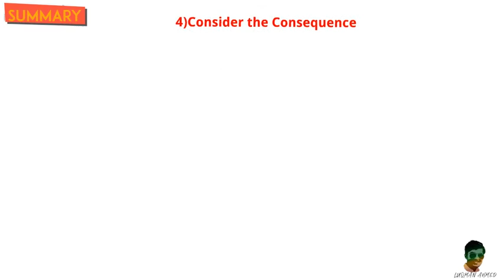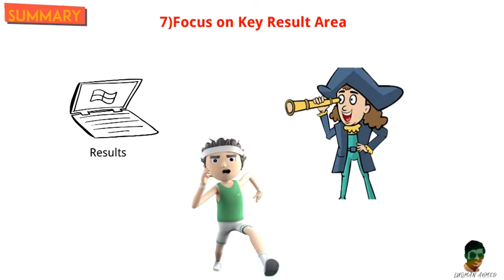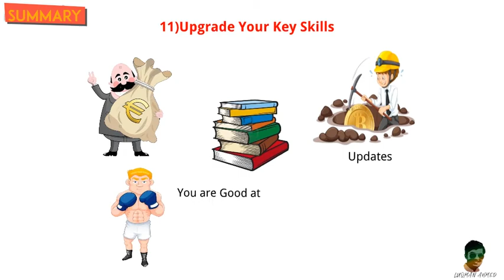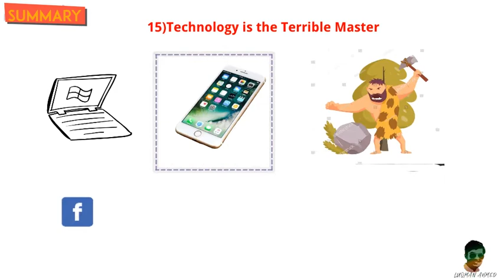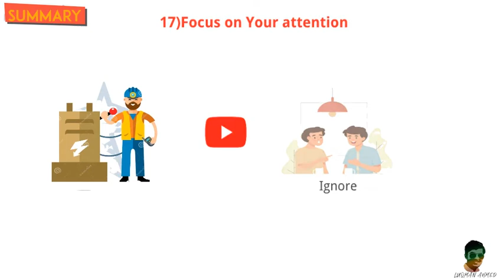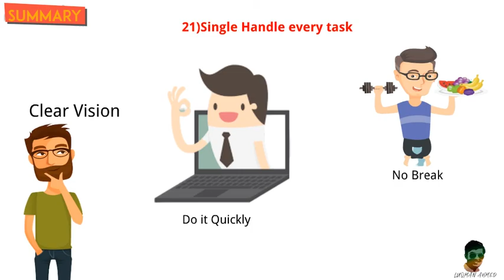21 Ways to be highly productive|How to be productive at work |Productivity Hacks|Productivity Tips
This video is about how to increase productivity in any feild of life.21 ways have been discussed about how you can increase personal productivity.The data is given from the book 'Eat that frog'.

Questions that was answered ?
How to be more productive at work ?
Be productive motivation ?
How to be productive in studying ?
productivity hacks ?
productivity tips ?
how to be more motivated ?
increase productivity music ?

About Us :
We made content to improve personal lives.Our main concern is to motivate people to follow their passion.To be consistence,to be a hard worker .We take stories from history that how those humans lived their lives and how they did the impossible things with their will power.
We discuss science as well to keep our audience aware of modern technologies.

Stay Strong
Stay Motivated